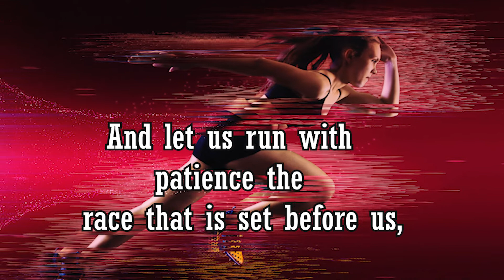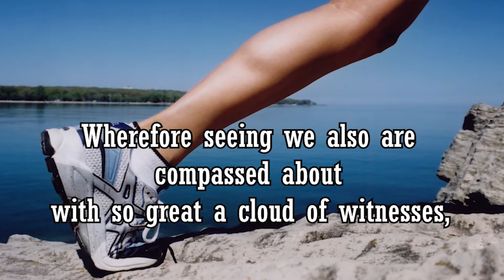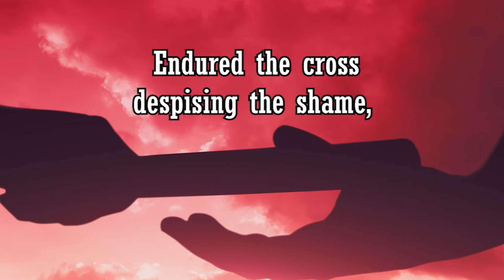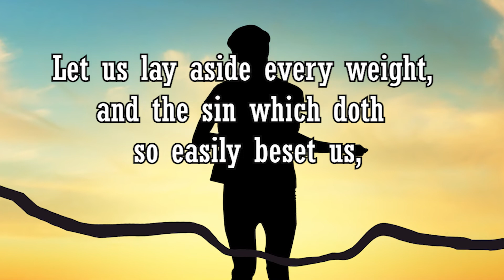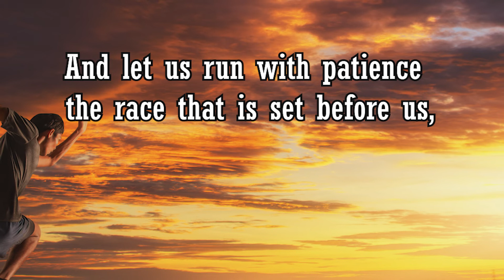Run the Race - Hebrews 12:1-3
One of the songs from joanna's CD Singing the Scriptures Volume 2. Available from Amazon